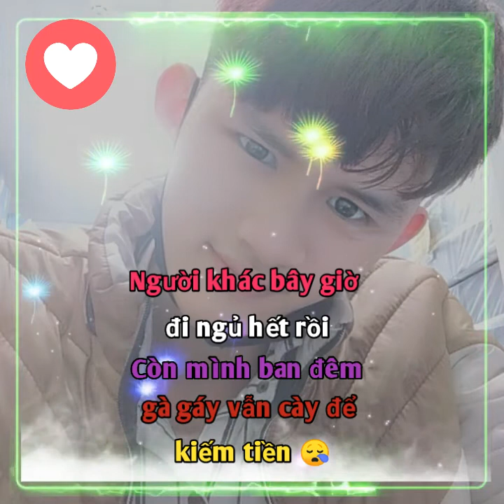Mọi người đang kí kênh ủng hộ mình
Để có video mới nhất cho m.n xem